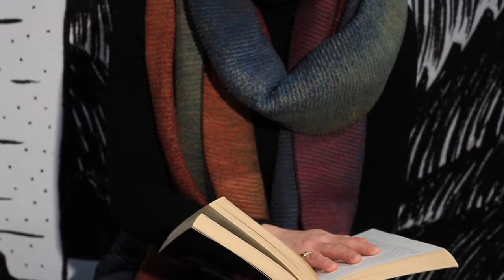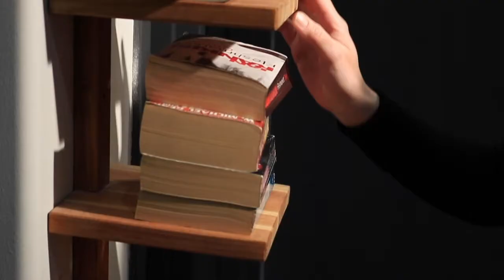Interview – Angelim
Practical Skills Assessment 1 - Interview

Due: By the start of class Week 4

Value: 10% of your final grade

Personnel: Groups of 3 & Solo

Assignment Outline:

         Students will:

Arrange and record an Interview.
The interview must be recorded with:
A single camera.
A single audio source.
Interviews will be shot in teams of 3.
Edit and submit their own version of the video.
Supply and written documents outlining:
Why the choose their interviewee
The importance of their B-roll.
ATTN: All 3 group members will be expected to create their own cut and written explanation of their video.

Additional Formatting & Submission Information:

Students are expected to:

Submit their video as a YouTube link in the appropriate assignment folder found on Brightspace.
Supply your full name and student number, along with course information and submission date in the top right-hand side of the document.
Number your pages in the bottom right-hand corner.
Upload your completed document as a PDF to the appropriate assignment folder found on Brightspace.
Name their PDF and YouTube video: Interview – Last Name

Questions for today’s interview

Make sure Andrea repeats the questions out loud and give the answer. (Full sentences)

What kind of books do you like reading?

Who is your favourite author?

Many books you read in a year?

What inspires you to read?

In what circumstances do you read?

Technology and reading - how easy does it make your reading more effective ?

How often do you download ebooks  ?

What is the differences you would point out between hardcopy book and ebook on your device

B-rolls:

Wide shot of character reading a book - Device

Different places reading book

Going through a book (pages)

Using I pad to take notes

Devices

Interviewee: Andrea Thomas
Location: Algonquin College - Ottawa Canada